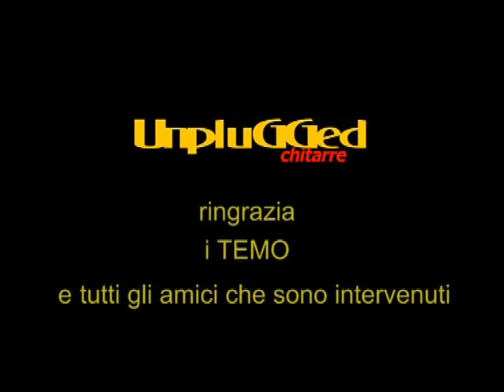Memomon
Video tratto dallo showcase dei Temo tenuto presso Unplugged Chitarre il 18 aprile 2009